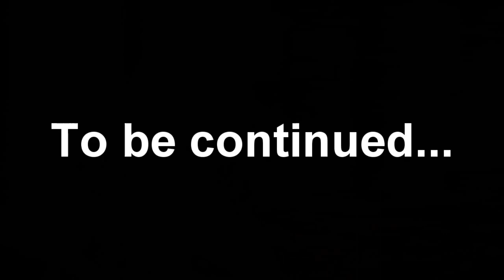Sniper Elite V2 | Walkthrough en Español by KomankK | Capitulo 4 Parte 1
Buuuuuuuuuuenas dias/tardes/noches a todos, en esta ocasión os traigo el Walkthrough que estoy grabando en PC, Sniper Elite V2. La verdad lo tenia desde hace un tiempo pero estaba esperando a tener tiempo para poder grabarlo y compartir mis impresiones y reacciones con vosotros de la manera mas espontanea posible, lo que viene conociendose como un walkthrough XD
 Sin mas espero que os mole la historia de este solitario francotirador americano ambientado tras la WWII, porque tiene muy buena pinta!

Like y favoritos perracos!